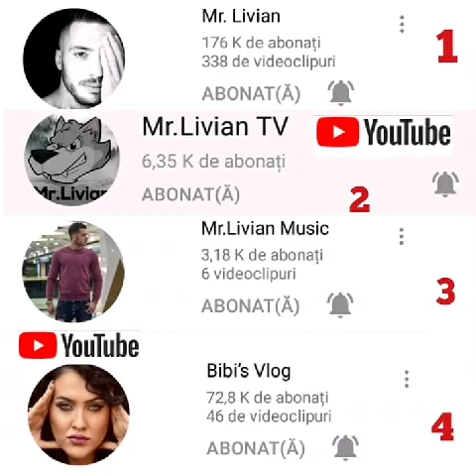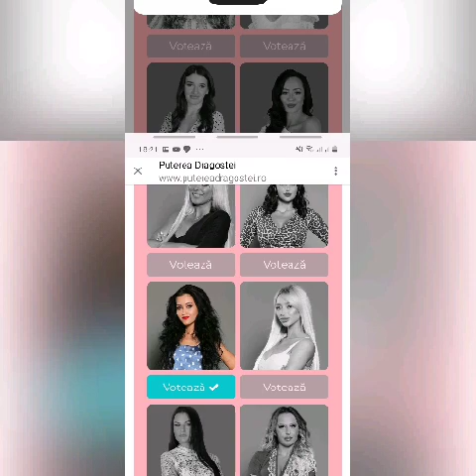Ce este intradevar intre Bianca si Livian ??